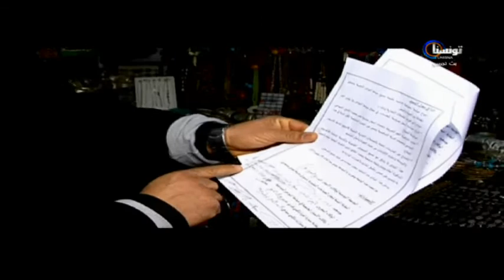قناص الحقيقة حلقة 4 :خاصة بقضية القرية السياحية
Emission قناص الحقيقة
Tunisna TV Fréquence 11602 Polarité H 27500